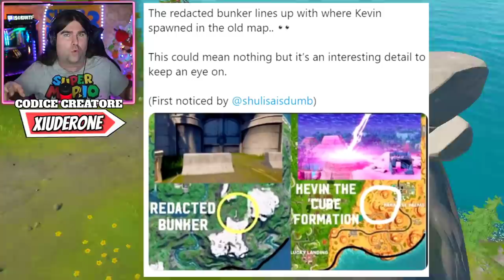FORTNITE X PREDATOR! * 2 EASTER EGG SVELANO IL SEGRETO! * NUOVO POMPA WESTERN! (FORTNITE NEWS)